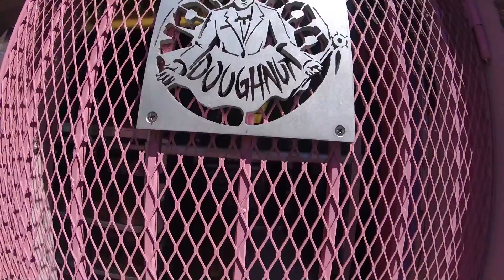2016 VLOG #22 - Portland!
I'm back to VLOGGING!